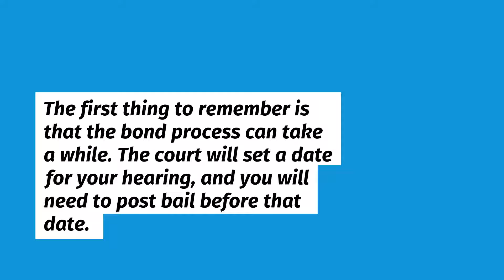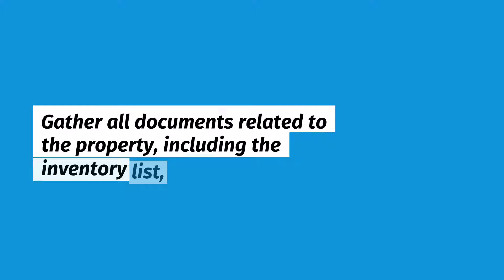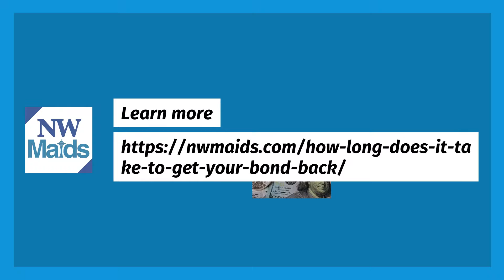NW Maids House Cleaning Service - How Long Does it Take to Get Your Bond Back?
NW Maids

0:00 House Cleaning Service
0:30 Maid Service
1:00 Move in/out Cleaning
1:30 Apartment Cleaning
2:00 Deep Cleaning

How Long Does it Take to Get Your Bond Back?

If you’ve been arrested and need to get out of jail, you will likely have to post bail. This involves posting a bond, which is a payment that guarantees that you will appear in court when required. The amount of the bond depends on various factors, including the severity of the crime and your criminal history. Once you have appeared in court and the proceedings are over, the bond will be released and returned to you. This blog post will discuss how long it takes to get your bond back after being released from jail.

Importance of Getting Your Bond Returned Quickly
While getting your bond back immediately is not always possible, trying to get the refund as soon as possible is essential. This is because the money paid for a bond is typically used as collateral, and you may need it for other purposes.

For example, if you are using your bond to help pay rent on a new property, you will need to have the bond refunded to access those funds. In addition, some landlords require tenants to pay the last month’s rent in advance, and you may need your bond refund to cover that cost.

You can do a few things if you struggle to get your bond back promptly. First, ensure you understand the process for getting a bond refund in your jurisdiction.

Next, keep track of all communication with your landlord, and follow up if you haven’t received a refund within the expected timeframe. Finally, consider contacting a lawyer or legal professional if you still have difficulty getting your bond back.

Reminders
The first thing to remember is that the bond process can take a while. The court will set a date for your hearing, and you will need to post bail before that date. Once you have posted bail, the court will issue a release order and send it to the jail. The jail will then process your release, which can take several hours.

Once you are released from jail, you must go to the courthouse to pick up your bond refund check. This can take a few days as the court needs to process the paperwork. Once the check is ready, you can pick it up from the clerk’s office.

It is important to note that not all the money you paid for your bond will be refunded. The court will keep a portion of the money as a fee, and the bail bondsman will also keep a percentage. However, you should still receive a majority of the bond back.

Do you get back the money from bonds in the U.S?
It can take up to 90 days to get your bond back from the government, but it may be sooner, depending on the circumstances. You may get your bond back immediately if you are released on your recognizance. If you are sentenced to jail time, you will not get your bond back until you have served your sentence.

How long does it take for the bond to show?
The bond can take up to 30 days to show on your credit report. If you seek a loan or other form of credit, the lender will likely pull your credit report to check your debt-to-income ratio. A high debt-to-income ratio could result in a higher interest rate or even being denied for the loan altogether.

Do you need an attorney to help me get my bond back?
You might need an attorney if the court has ordered your bond to be forfeited or if there are other complicating factors in your case. An attorney can also help you file the necessary paperwork to get your bond released and advise you on what to do next.

How does the bond get returned?
The court will send you a notice in the mail telling you how to get your bond money back. You will need to fill out a form and send it back to the court with a copy of your release papers. Once the court has processed your request, they will send you a check for the total amount of your bond.

What’s the difference between bond and bail?
Bond and bail are terms that are often used interchangeably, but they have different meanings. Bail is the money you pay to the court to be released from jail while you await trial. On the other hand, a bond is a type of surety you post to guarantee that you will appear in court when required. If you fail to appear in court, your bond may be forfeited, and you could be subject to arrest.